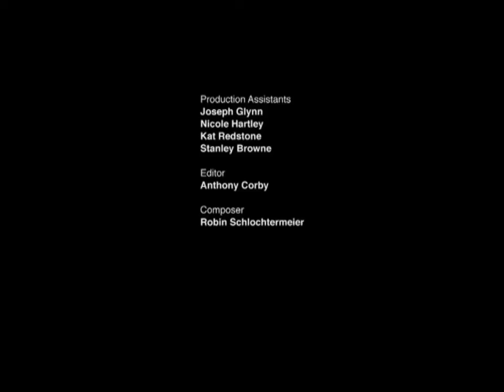Susan Barrett - Short Film "Response"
"Response" - Short Film Mountview Academy of Theatre Art, Dir: Jonathan Firth Loc: London 2009